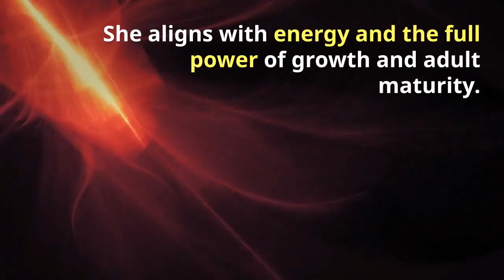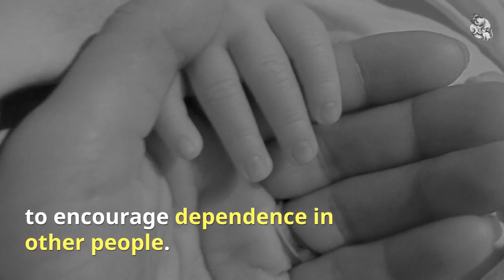Meeting the Mother Goddess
Meeting the Mother Goddess in Wicca.